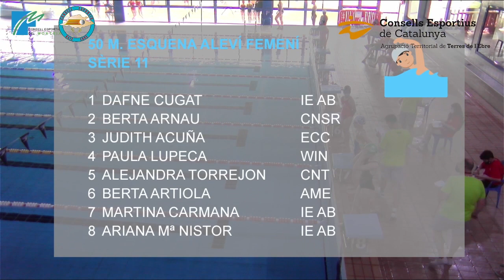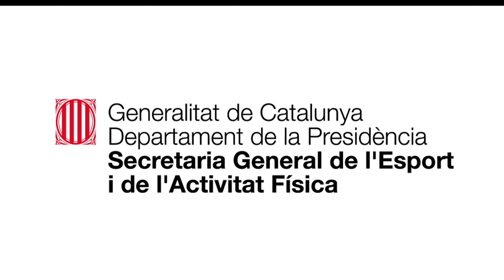210509_Natació-Amposta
Trobada territorial Terres de l'Ebre de NATACIÓ.
Piscina municipal d'Amposta.
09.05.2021